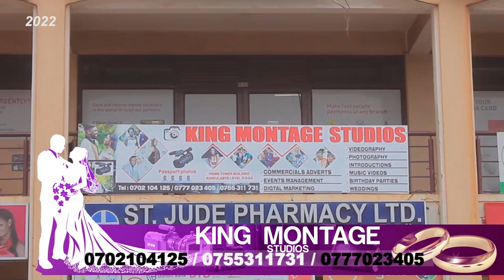Yiino Ennyumba Ya King Saha Eya 2 Billion Ewedde! Alangidde Bebe Cool Okulya Sente Nobutasiiba